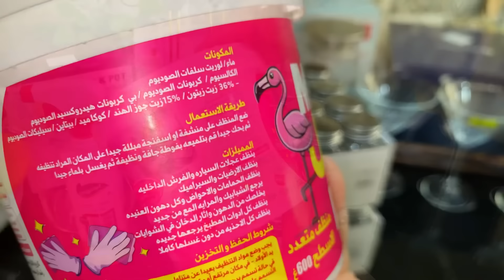واش فرزتو حوايج الشتاء والصيف؟كاشْ غسيل كوفيرطات؟مشترياتي،منظمات، حيل وأفكار لترتيب الخزانه👌🏻